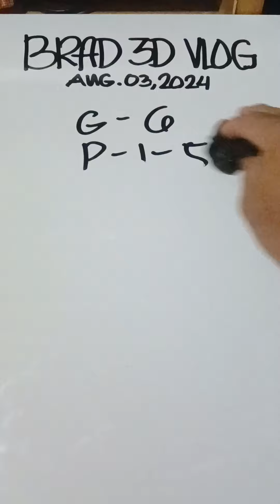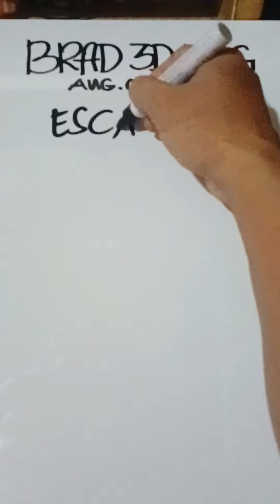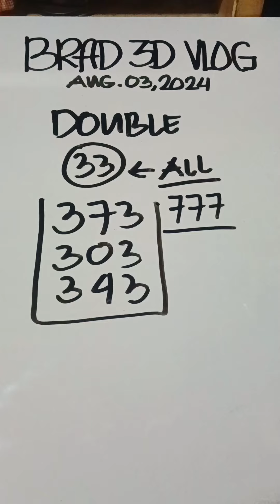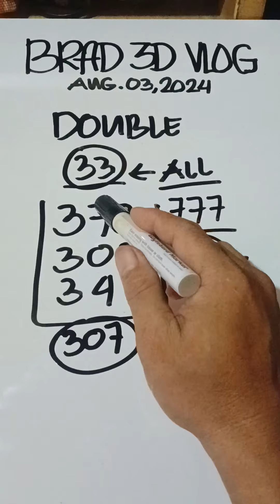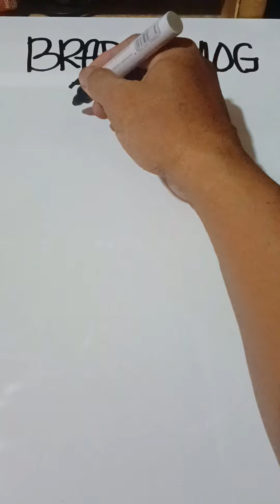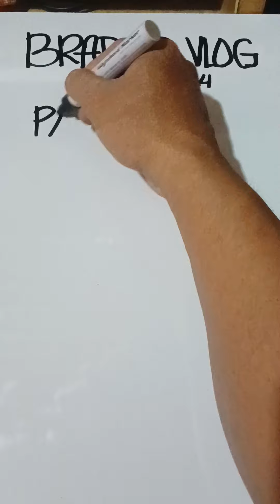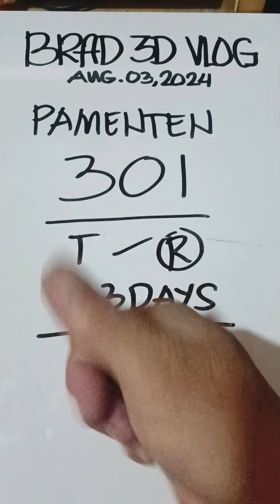DELAYED NAPUD TA 972 / SWERTRES HEARING TODAY ( Aug.03,2024 )